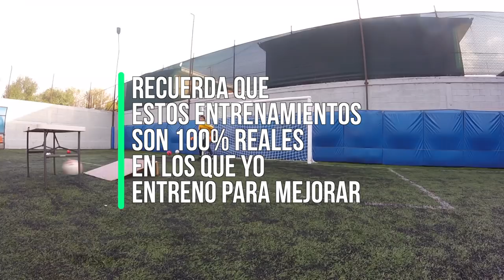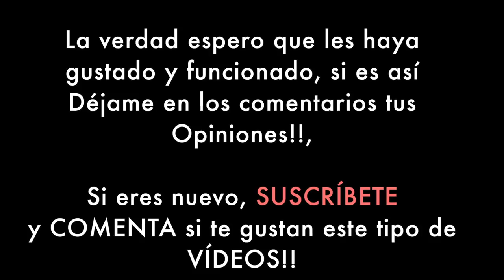¿CÓMO ENTRENO YO? - Entrenamiento De PORTEROS #1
Estamos de regreso! Con una nueva sección en el canal, que serán recopilaciones de mis ENTRENAMIENTOS de PORTERO, para que ustedes también los puedan practicar, y así mejorar todos juntos como porteros. En este vídeo son varios ejercicios diferentes para ciertos aspectos de la portería.